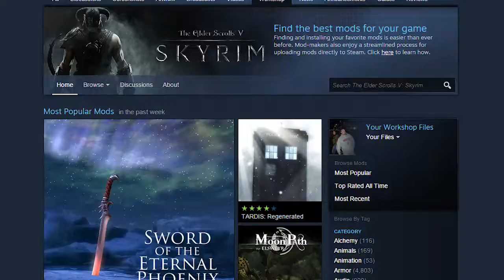Portal Stories Mel Review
My video review for Portal Stories: Mel, as seen on the Unknown Hosts Twitch show